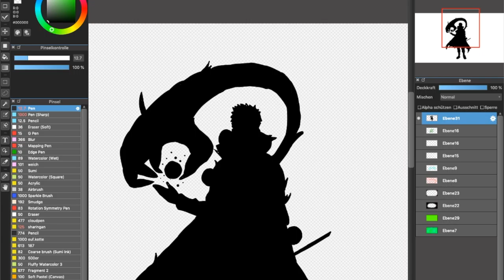🍜 Speedart: Naruto Uzumaki / 7th hokage (Naruto Shippuden Fanart)🍜 [Full HD/1080p] mb.